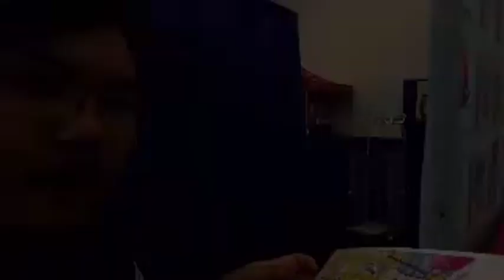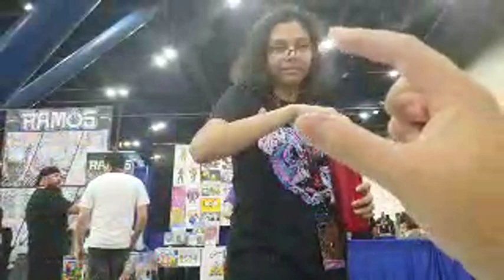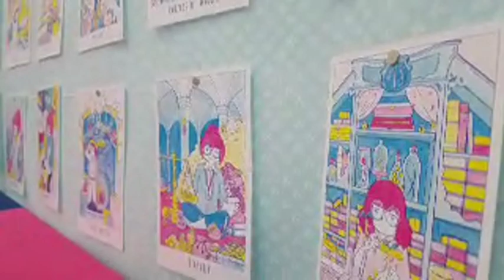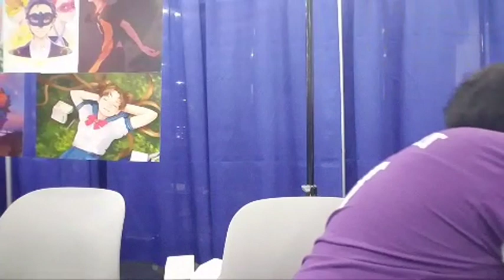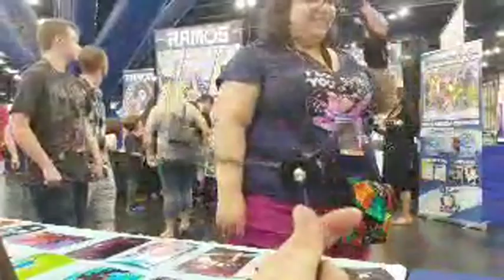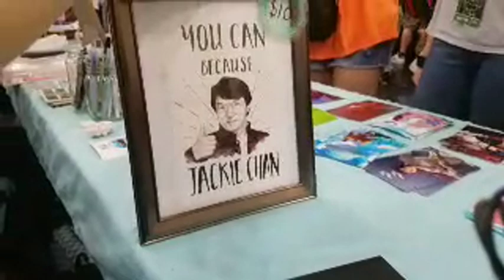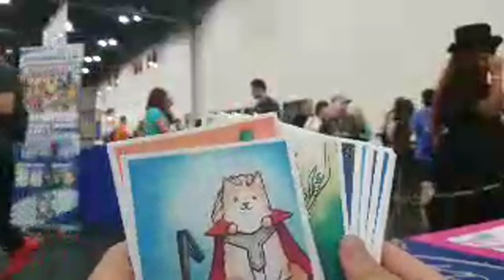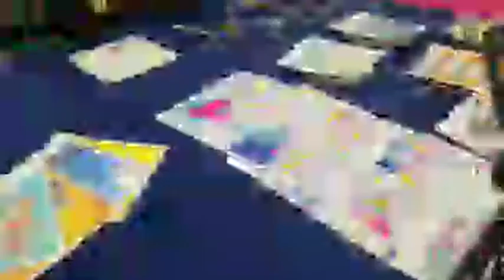Comicpalooza 2018 Artist Alley!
Song: Maverick Rising: 3-05 'Bullet Fists of Lightning Fury' (Spark Mandrill, Boss 1) by Ergosonic [MMX] ➤